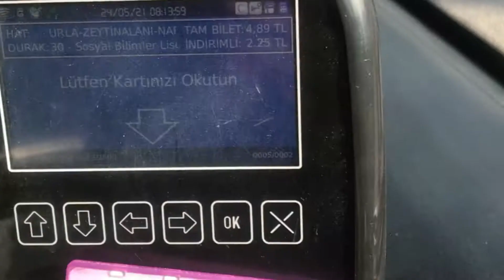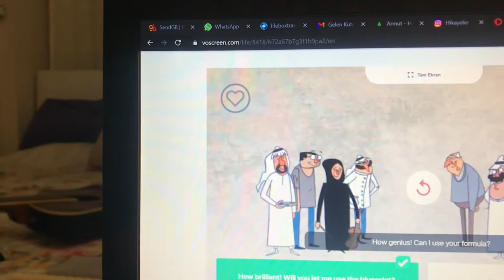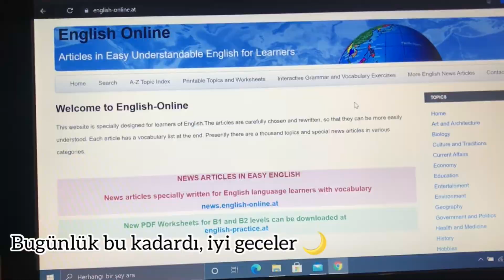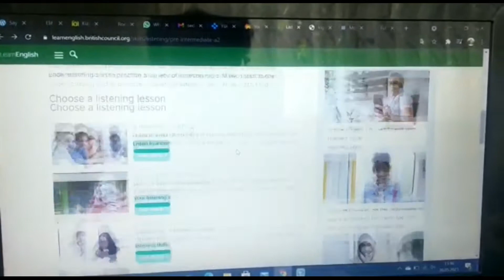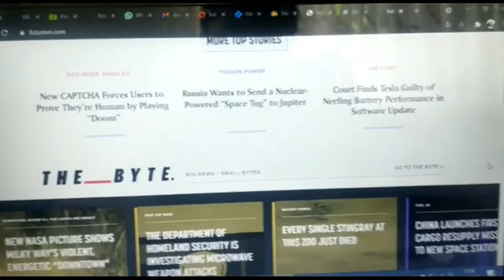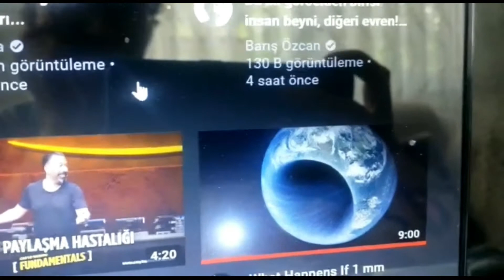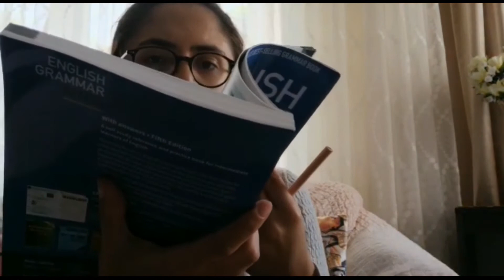VLOG 1 MASTER BİTİYOR!! Tez Teslim Sürecim,Günlük Rutinlerim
Merhaba

Ben Billur Sedef SOĞULCAKLI
İlk kez 1.vlog videomu çektim ve sizi de yanıma alarak dolu dolu geçirdiğim 1 haftayı paylaşmak istiyorum, umarım beğenirsiniz..

İyi seyirler